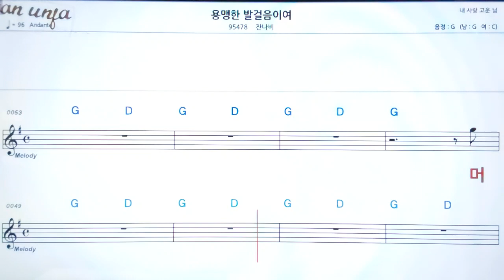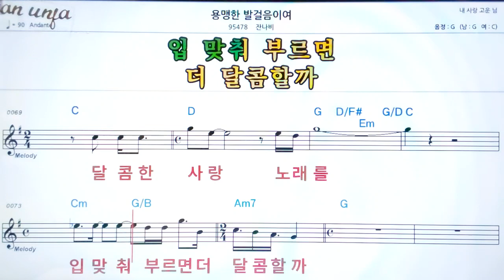용맹한 발 걸음이여/잔나비👍악보, 노래,기타 코드,가사,Karaoke*카라오케 반주